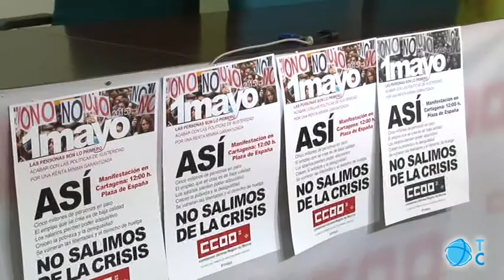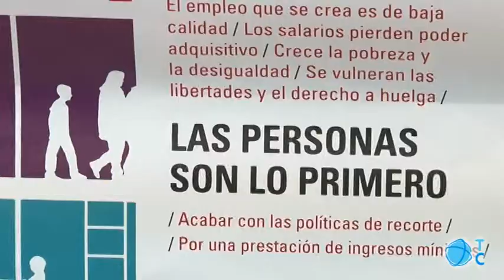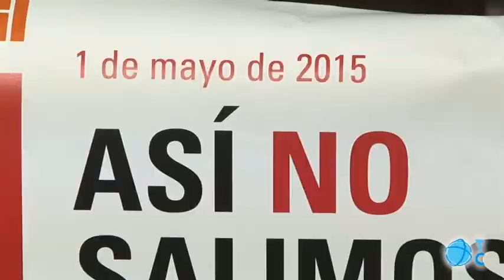'Así no salimos de la crisis'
CCOO y UGT animan a la ciudadanía a movilizarse el 1 de mayo